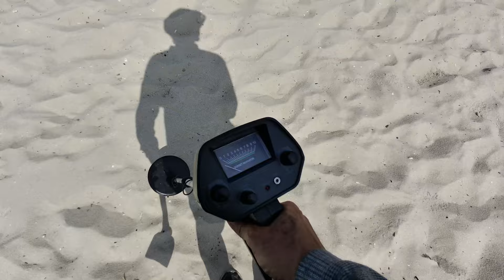Detectorismo na Praia do Pontal - Final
Meu segundo detectorismo na praia do Pontal. A Praia do Pontal está na direção oposta ao Mirante da Barra. Essa segunda experiência não foi assim tão boa, na primeira eu achei uma moeda, um anzol e muitas tampinhas de garrafas.

Equipamentos usado:
- Detector De Metais Tianxun Md-4030
- Pinpointer GP-POINTER
- Enxadinha para jardim